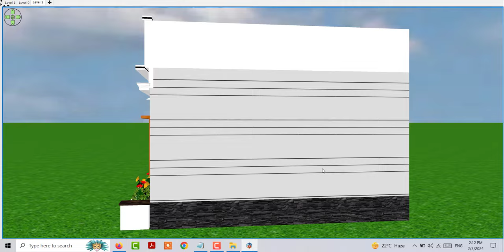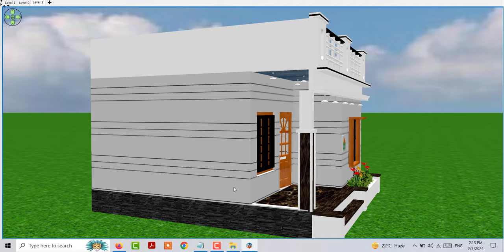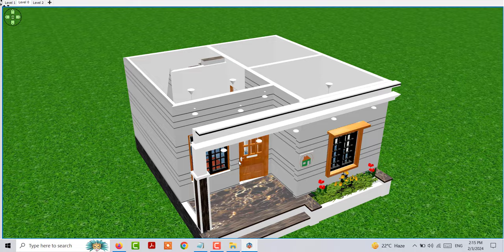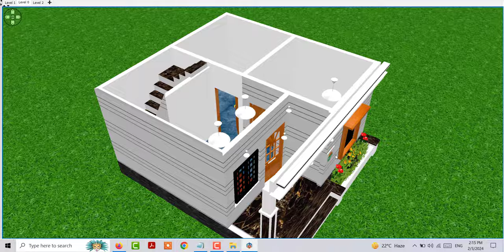4 लाख मे बनाये सुंदर घर का नक्शा , House Design Under 4 Lakh Onlye,House Plan Under 4 Lakh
4 लाख मे बनाये सुंदर घर का नक्शा , House Design Under 4 Lakh Onlye,House Plan Under 4 Lakh

4 लाख मे बनाये सुंदर घर का नक्शा
House Design Under 4 Lakh Onlye
मात्र 4 लाख मे बनाए शानदार घर का डिजाइन
4 लाख मे घर के डिजाइन
4 लाख मे बनाए सुंदर घर का नक्शे
4 लाख मे मकान के नक्से
4 लाख मे मकान कैसे बनाए
2 bhk house deisgn
2 bhk house design udner 4 lakh
low budget house design idea
kewal 4 lakh rs me makana ke nakshe
4 lakh me makana ke nakshe
2 bedroom house deisgn under 4 lakh